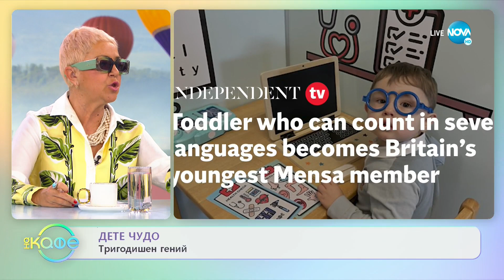Дете чудо - Тригодишен гений - „На кафе” (25.01.2023)